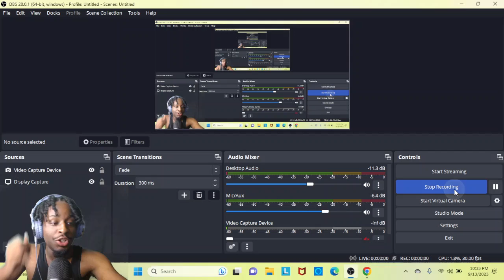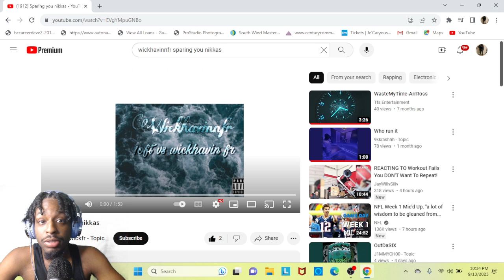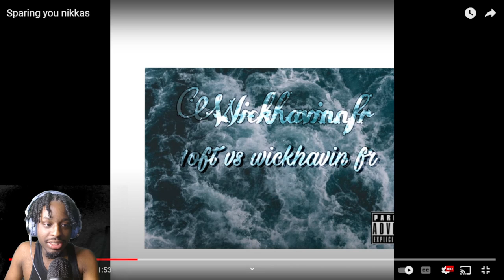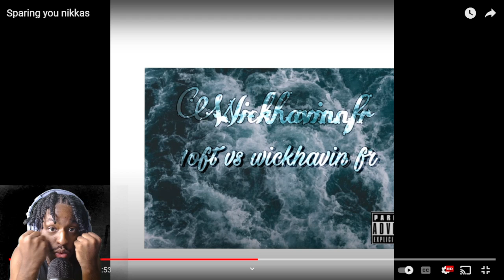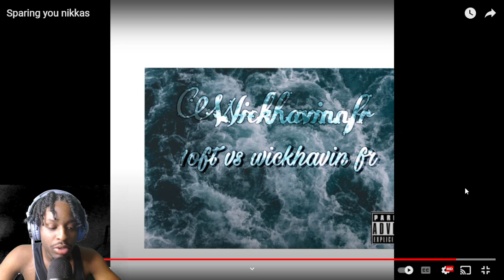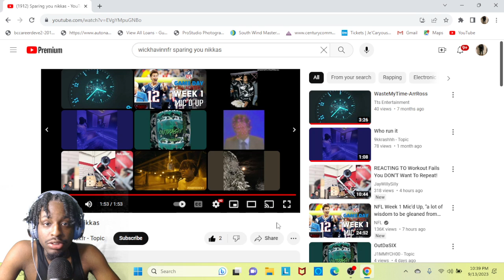Sparing you nikkas Taywickfr Reaction Video!!!